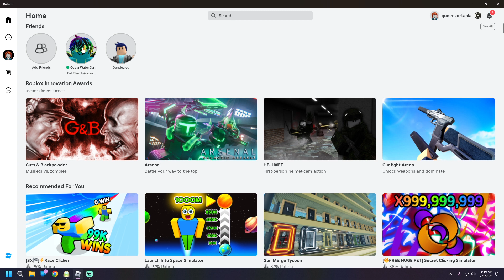Random Roblox Time!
The child and I play the fart race and some world eating game.